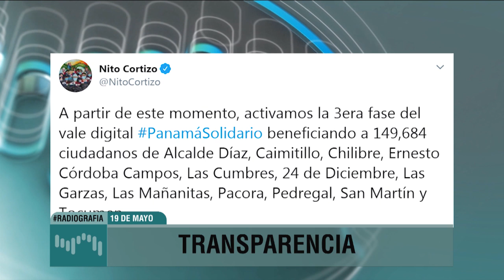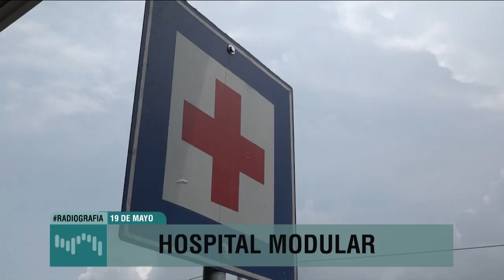Glosas de Flor Mizrachi: 19 de mayo de 2020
Manténgase informado con las glosas de la periodista Flor Mizrachi.